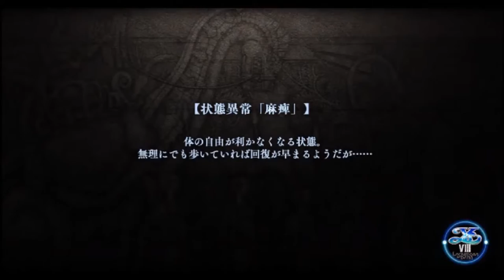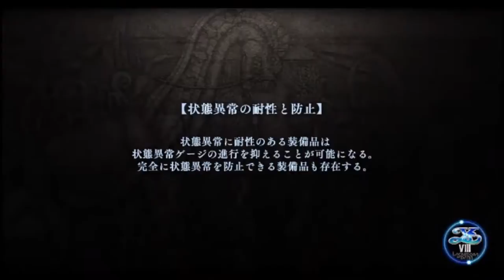【イース８・ラクリモサ・オブ・ダーナ psvita：実況動画】第三部：ジャンダルムを超えて－３（マップ探索）